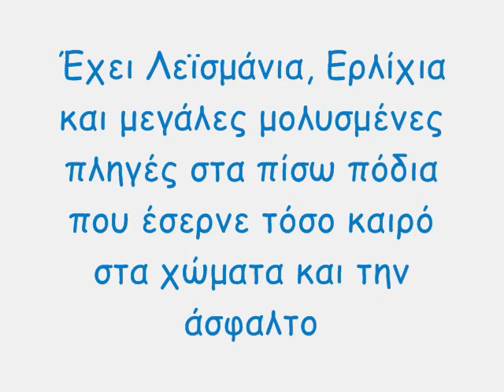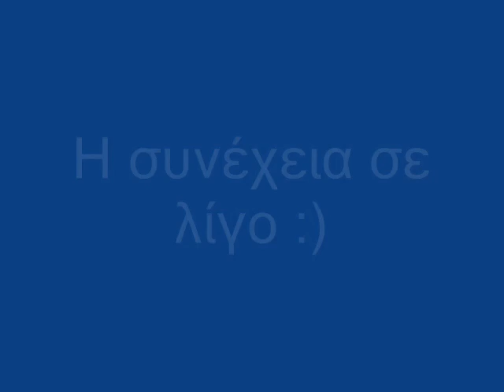Alfredo - Παράλυτος σκύλος από τροχαίο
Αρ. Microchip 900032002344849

This dog was found paralysed in Galatsi - an area near the centre of Athens - and was transported immediately to the Veterinary Clinic.

He was hit by a car and, as we can see from the X-ray, his spinal cord was severely damaged. This means that he will never walk again.

When he was found, his injury had already been old, so there is no chance of operating successfully on him.

However, this is not the only problem he's got. At the vet's, he was diagnosed with leishmaniosis and erlichiosis and his hematocrit was only 13,1!

He had a blood transfusion at once and he started treatment for the two diseases.
He is a real fighter since he has been able to overcome all the risks and at this moment he is playing happily with other dogs and cats while showing his gratitude to us all the time. He is a very sociable dog with a strong will to live.

Whoever wishes to adopt Alfredo - that's the name we gave him - must know that he should have his urinary tract emptied 2-3 times a day and be examined regularly for possible urinary infections. He may also soil the house.

There are certainly solutions to these problems,as long as his new owner can teach him patiently.
At present,he is learning how to walk in his wheelchair, so he will be soon ready for his new family.